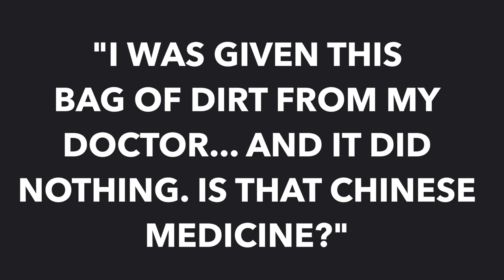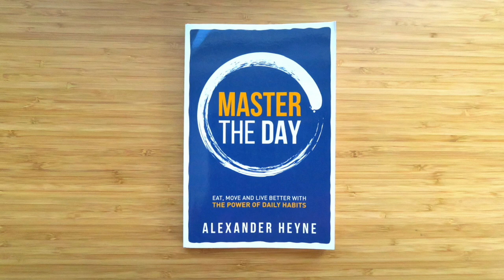My Experience Taking Chinese Herbal Medicine